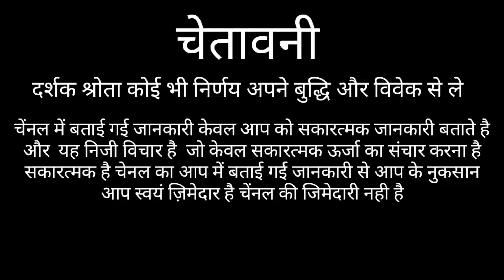तुला राशि बुरा वक्त से पहले संकेत | TULA RASHIFAL 2021 | LIBRA HORSCOPE 2021 | TULA RASHI